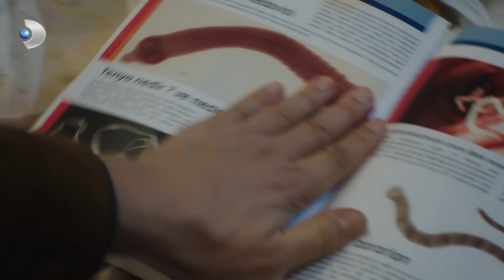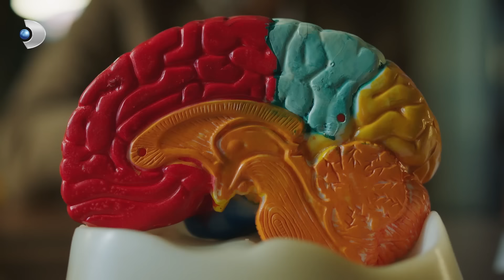Ateş Hekimoğlu'nun Teşhis ve Tedavileri - Hekimoğlu Özel Sahneler